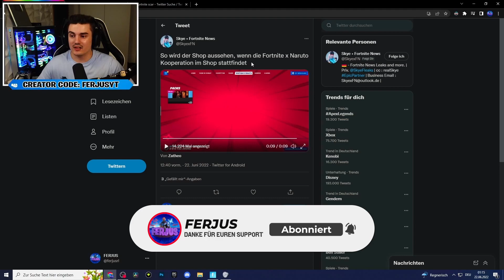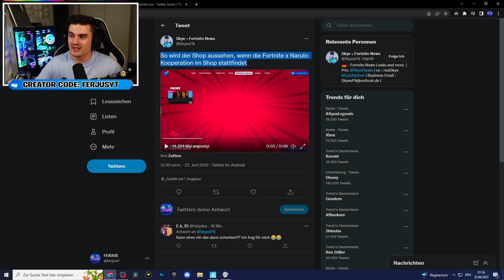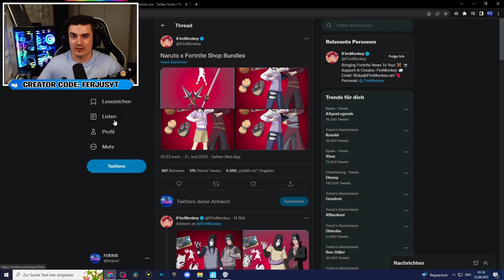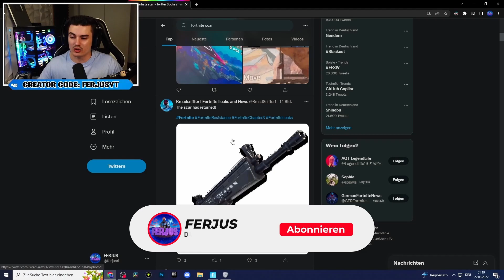Scar wieder zurück ? Shop LEAKS & vieles mehr in Fortnite